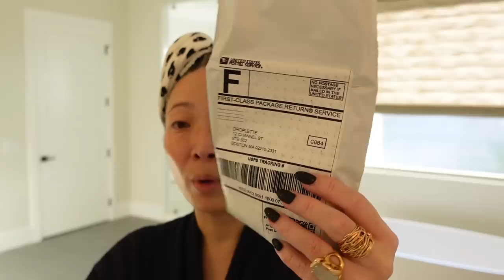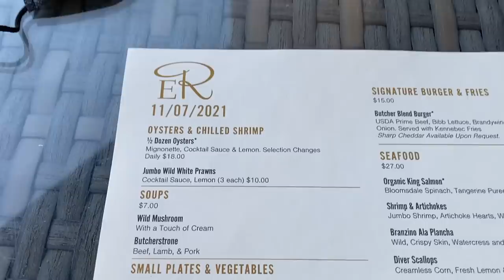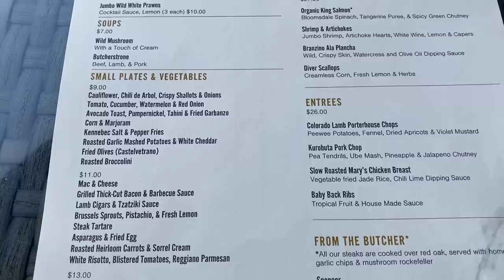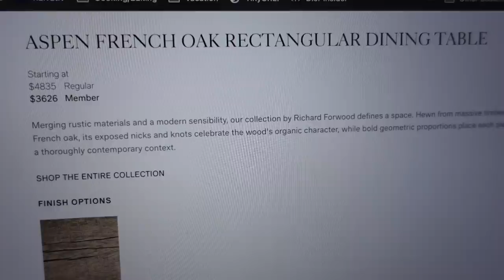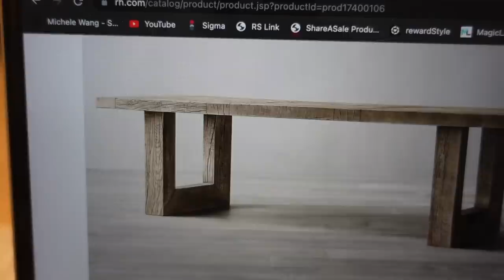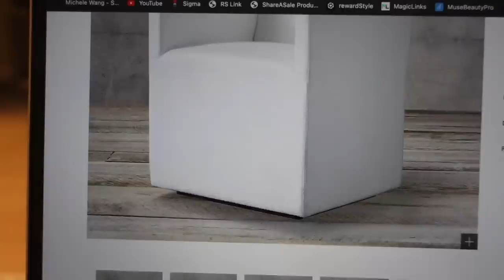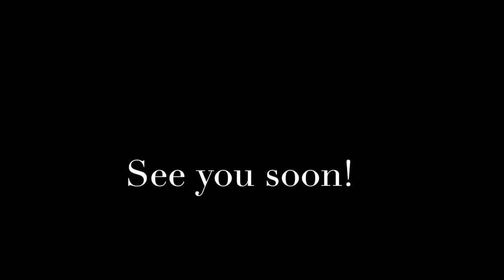I FINALLY GOT HELP.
Thank you so much for tuning into today’s vlog - I FINALLY GOT HELP. Hope you enjoy xoxo ❤️

Mailing address:
Michele Wang
10620 Southern Highlands Pkwy
Suite 110-20

Instagram (Makeup/Beauty): themichelewang
Instagram (Food): mishi2x
Instagram (Miss Fuzzy Butters): missfuzzybutters

Facts about me, for reference:
Age: 48
Skin Type: Dry/Sensitive - eczema prone, but occasionally combo
Skin Tone: Neutral (warmer in the t-zone; cooler on the cheeks)